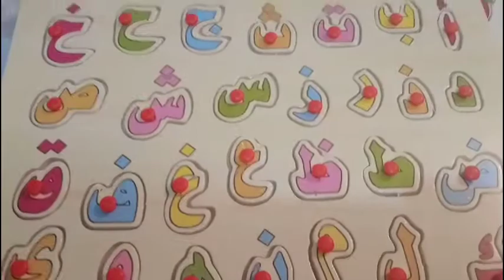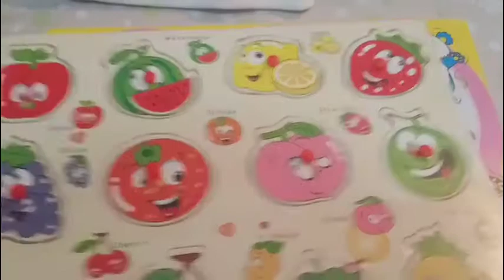ফাল্গুন এর শুভেচ্ছা সাথে আমাদের নতুন বেবির জন্য কিছু নতুন জামা কিনলাম💕💕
আমরা যদিও ফাল্গুন এর আগমনে কিছুই করি না। আমার কাছে সব মাস সমান আল্লাহর দেওয়া নেওয়ামত মনে হয়। আমিজে প্রতিদিন নতুন দিন পাচ্ছি  নতুন করে হায়াত পাইতাছি এটাই আলহামদুলিল্লাহ। সাথে কিছু স্মৃতি  রেখে দিলাম। সাফওয়ান এর জন্য প্রথম পড়াশোনার কিছু কিনলাম